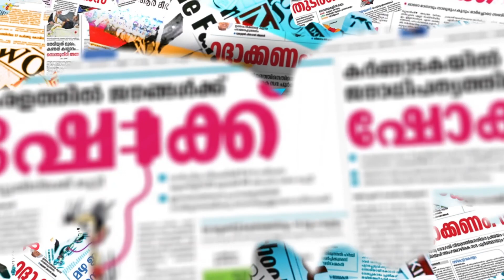വിഭാഗീയ പ്രശ്‌നങ്ങൾ തീർക്കാൻ മുഖ്യൻ തന്നെ നേരിട്ടിറങ്ങും PINARAYI VIJAYAN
ഫേസ്ബുക്ക് പേജ് പിന്തുടരാന്‍ ലിങ്ക് ഓപ്പണ്‍ ചെയ്ത് ലൈക്ക് ചെയ്യുക.